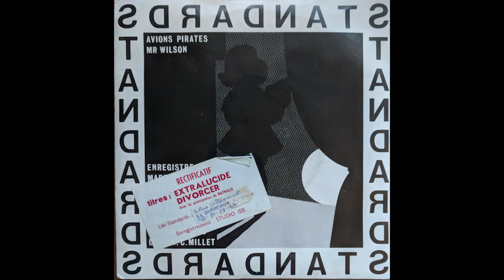Les Standards - Divorcer [France, 1984]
New Wave/ Punk band from Bordeaux. The labels are spelled wrong (and have a corrections label on the back, along with a handwritten phone number), which seems really fitting for a punk single.  Really fun!

If this song is your property and you don't want it shared, please message this channel and I will take it down posthaste. This channel isn't monetized, it's just for sharing obscure records that aren't available elsewhere!